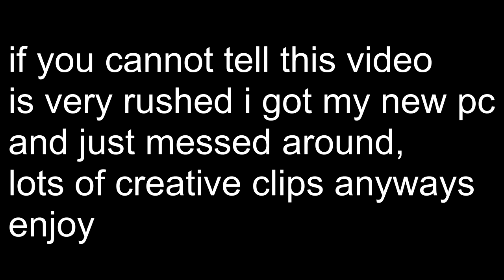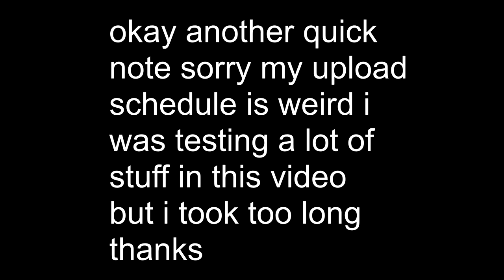No longer on GeForce 😃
More uploads as usual, forgot to mention I stream on twitch now! So go check me out!!!

Song:
Joji - SLOW DANCING IN THE DARK

My Fortnite Settings:
Resolution: 1920x1080
DPI: 600

My Preipherals:
Mouse: Logitech G203 Prodigy RGB Wired (Black)
Mousepad: PECHAM 3mm Extended Gaming Mouse Pad
Keyboard: Anne Pro 2 Black 60% (Gateron Brown Switches)
Headset: Philips SHP9500 HiFi Precision Stereo Over-Ear Headphones (Black)

Computer Specs:
CPU: Intel Core i9-9900K
GPU: GeForce RTX 2080 Super
RAM: 16GB HyperX
Cooler: N/A
Motherboard:
Power Supply:
Seagate Barracuda 3TB HD
Case: Omen HP Obelisk Case